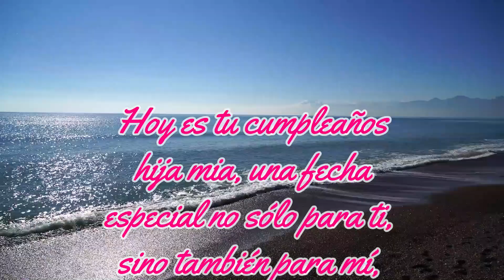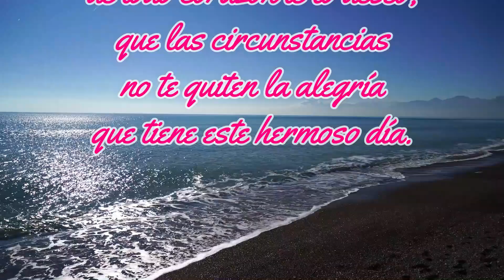Cumpleaños de mi querida hija Evelyn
Te deseo lo mejor y deseo que Dios te bendiga con mucha salud, prosperidad, paz y mucho amor.